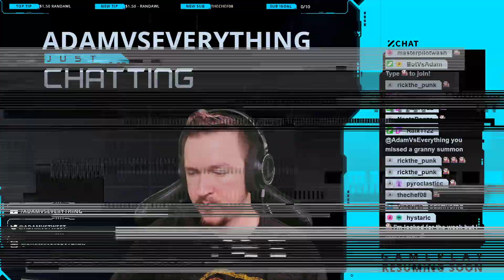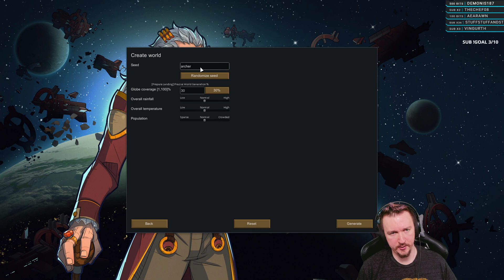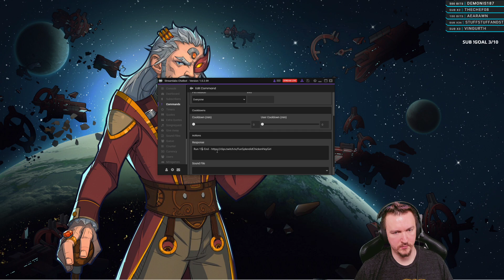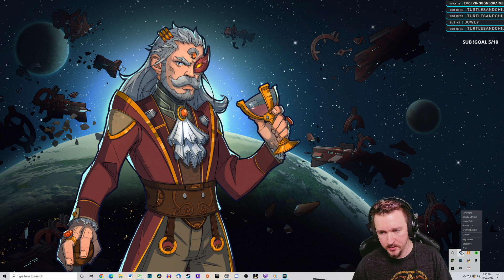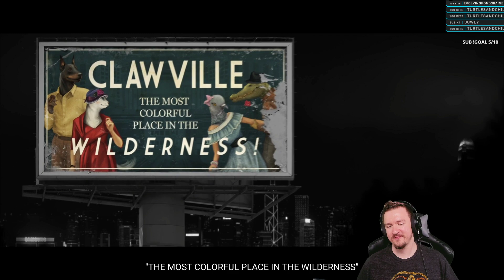11/21/2020 Stream | RimWorld (500% No Pause)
AdamVsEverything Twitch Stream from November 2020 which includes:

RimWorld - 500% No Pause

Sorry for the inclusion of the long intros etc, YouTube won't let me trim videos over 6 hours or so on the platform itself.

WATCH LIVE
I am LIVE on Twitch Monday through Saturday! Come hang out, watch, participate, or quietly lurk! Everyone is welcome.